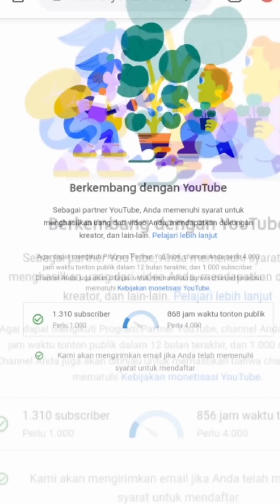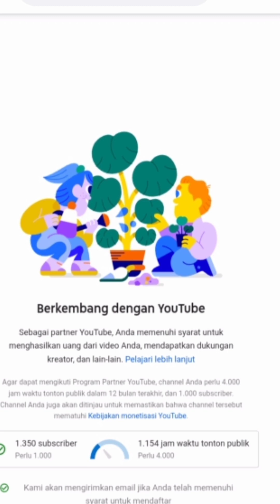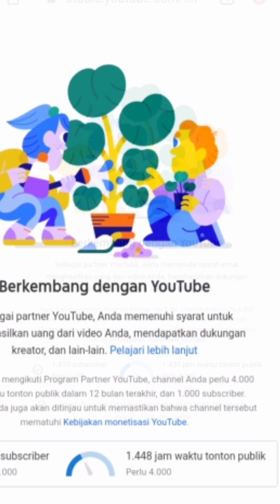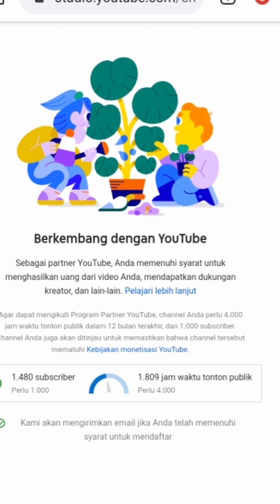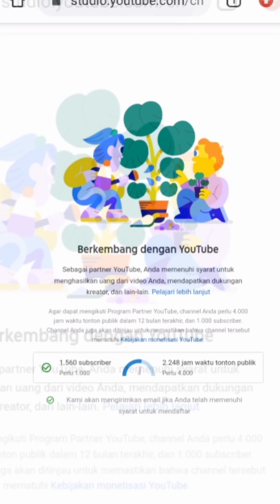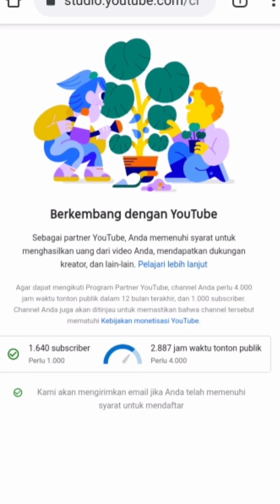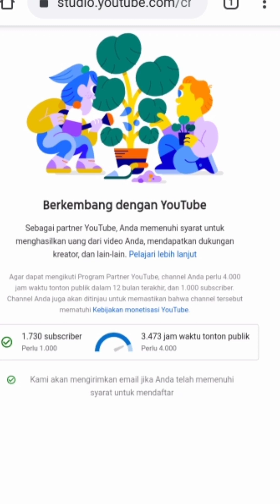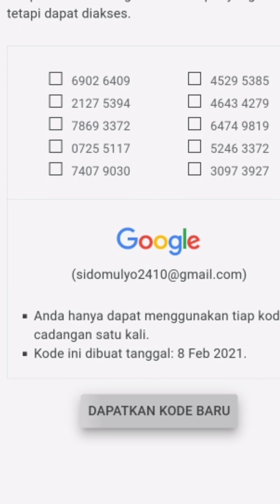Perjalanan Youtube @Mbah mulyo chanel dari awal sampai di monetisasi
vidio diatas adalah gabungan foto foto screnshot dari perjalanan youtube mbah mulyo chanel, dari awal sampai di monetisasi.
semoga bermanfaat, dan dapat menginspirasi teman teman youtuber pemula, seperti saya